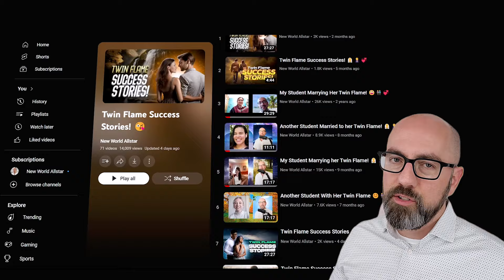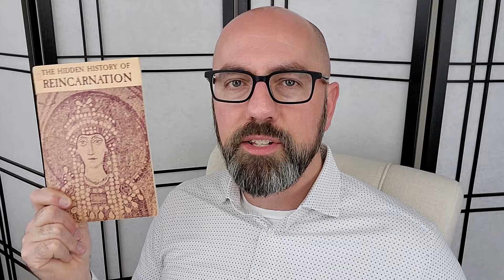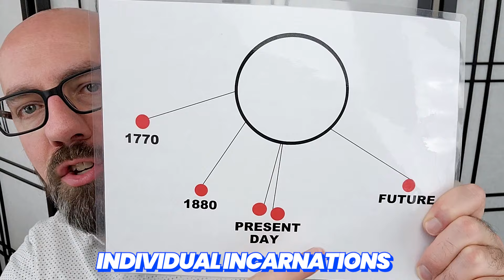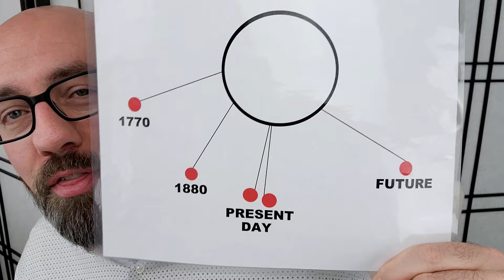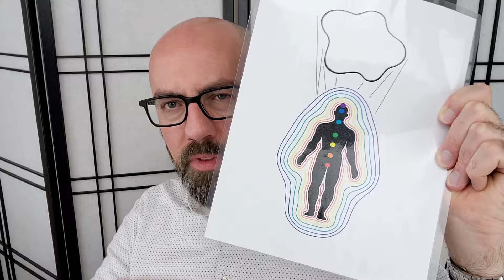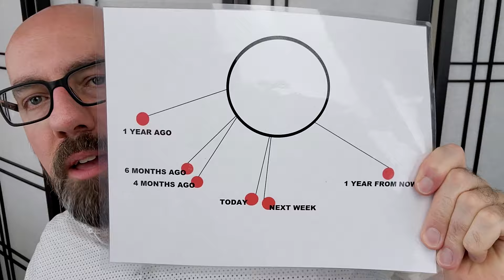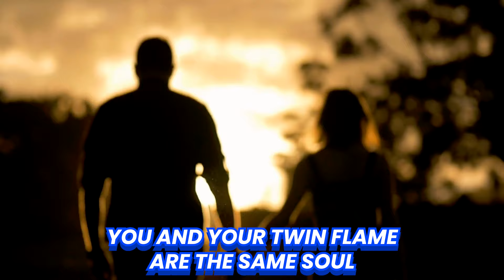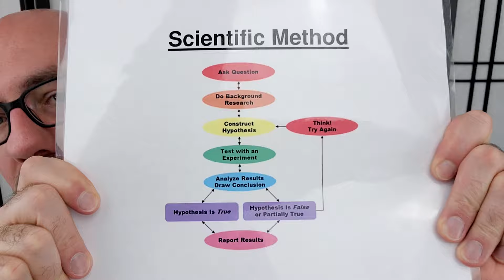Twin Flame Telepathy 🤔😯